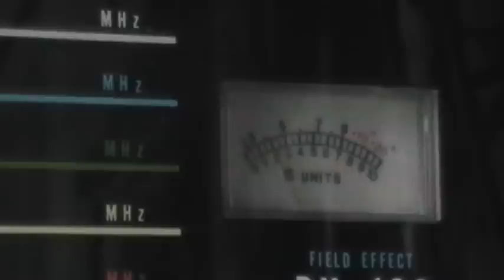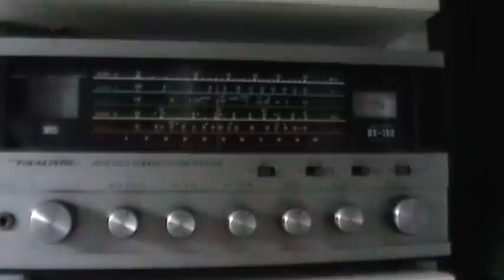DX 160 on 40 metres in the evening.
Listening on 40 metres in the evening in Melbourne.

This is my recently refurbished DX 160. It has had a re-alignment and several problems with the circuit sorted out.

The circuit has had the electrolytic capacitors replaced, the internal bar antenna has been moved to closer to the middle of the unit and the rear panel has been shielded with aluminium tape. The pilot lights have been replaced with white LEDS (and the power circuit modified to accomodate these LEDS). The have been several other tweaks that have been made including provision for a frequency counter. The radio has been realigned and sounds great now. FET front end FTW!

QTH Melbourne.